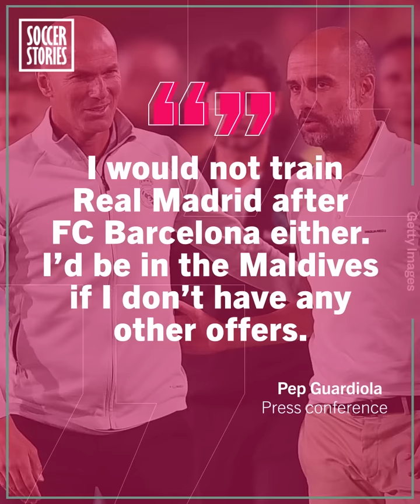The two teams Pep Guardiola will never coach | Oh My Goal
Pep Guardiola is a man of big clubs. But, there are two clubs that Pep Guardiola will never coach. Discover the two clubs that will never have Pep Guardiola in their dugouts.